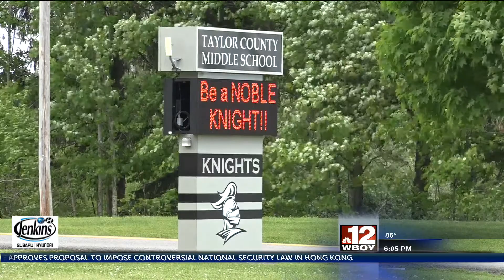Local educator receives Outstanding Industry Educator Award from Explore the New Manufacturing